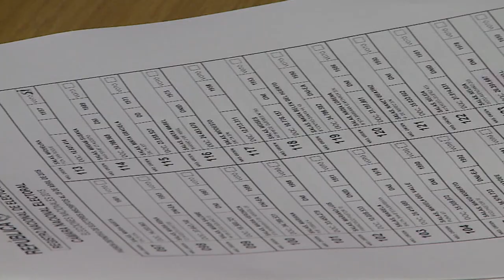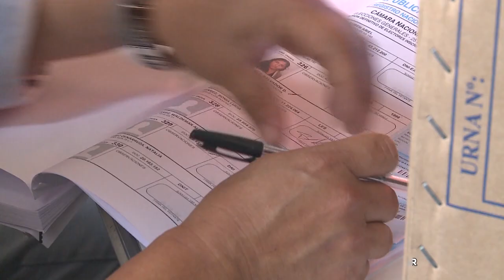Informe - Pasos para consultar el padrón electoral